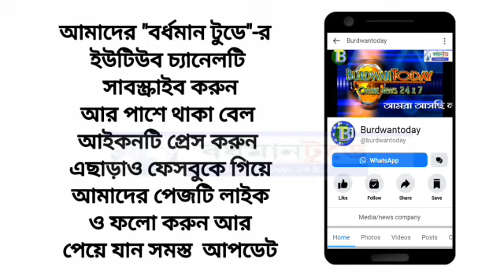অকাল ঝড় বৃষ্টিতে বড় ক্ষতির মুখে চাষিরা